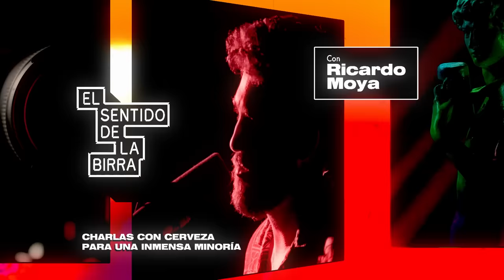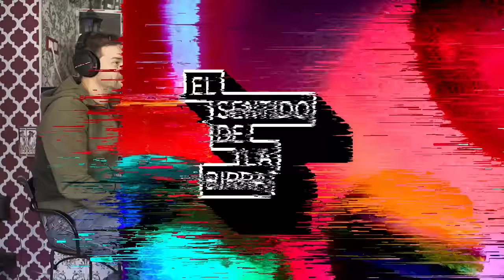ENTREVISTA COMPLETA 🍻 Juan Dávila: La Capital del Pecado | ESDLB con Ricardo Moya | cap.422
La gira de CARNE EN PIJAMA ya está a la vuelta de la esquina, consulta ciudades, fechas y entradas

Pero no sin antes disfrutar de esta genial entrevista con Juan Dávila.

Juan López Fernández-Dávila, conocido como Juan Dávila, es un showman, actor y cómico. Conocido por sus apariciones en Paramount Comedy, Comedy Central y en series como El Incidente, Acacias 38, o Erase una vez, pero ya no.

Abandona su puesto de Policía en 2012, después de haber trabajado durante 6 años en la Comisaría de Alcobendas, y tras terminar sus estudios en el Estudio Orazza para el Actor, empieza como cómico en vivo, en La Chocita del Loro de Gran Vía en Madrid. Después de obtener cierto prestigio, y haber grabado varios monólogos en Paramount Comedy, empieza gira por España.

Interesado en el cine y la televisión, graba su primera serie a finales de 2013, con un personaje protagonista en la serie El Incidente, para Antena 3. Después de obtener cierto éxito en teatros como showman y cómico en directo y con su compañía de Improvisación Improclan, de la que es fundador e intérprete, particpa en varias obras de teatro como Todo irá bien , Yerma , Búffalo, Mucho Ruído y pocas nueces, La señorita Julia, La voz dormida, etc.

Así mismo se forja un hueco en la cartelera madrileña con sus shows unipersonales, como La capital del pecado, Ten Karma o La capital del pecado 2.0 en el Teatro Arlequín de Madrid.

No te pierdas esta entrevista para una inmensa minoría con @Cervezas1906